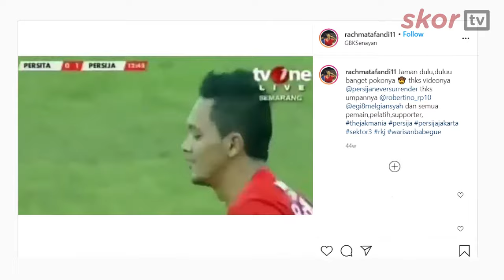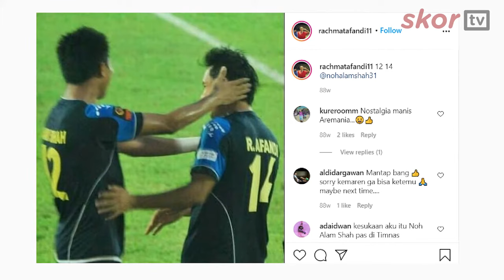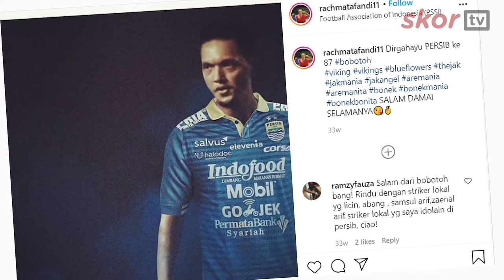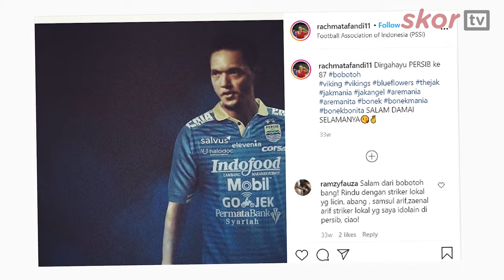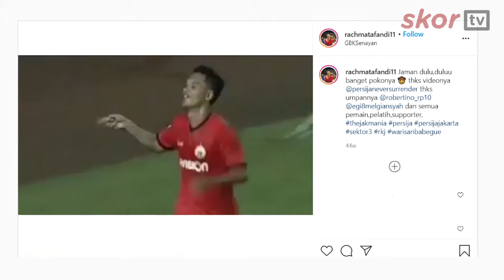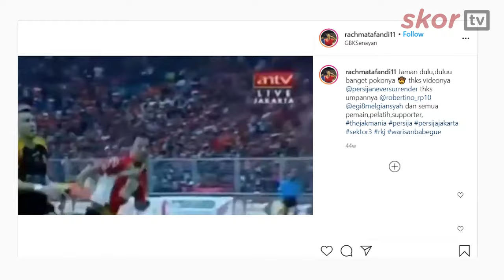RACHMAT AFANDI, MAU MAIN DI KLUB MANAPUN UJUNG-UJUNGNYA TETAP KE PERSIJA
Rahmat Afandi terkenal akan sosoknya sebagai salah pemain Persija yang punya tempat tersendiri di hati para Jakmania. Tapi mesti begitu, Bang Afandi sempat nih membela klub-klub rivalnya Persija seperti Persebaya, Arema, bahkan Persib Bandung

Jadi gimana nih perasaannya Bang Afandi sebagai anak betawi asli justru ketika itu harus membela klub-klub rival? Apakah sempat dapet tekanan besar dari para suporter??

Saksikan cerita selengkapnya di video ini!